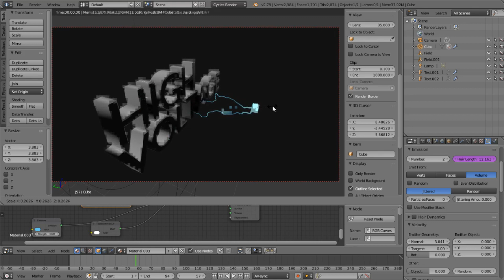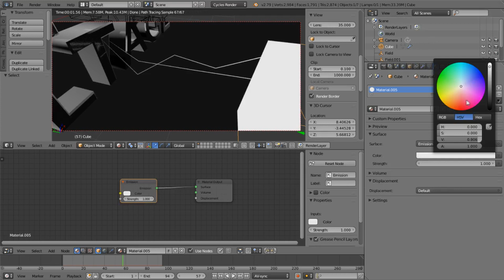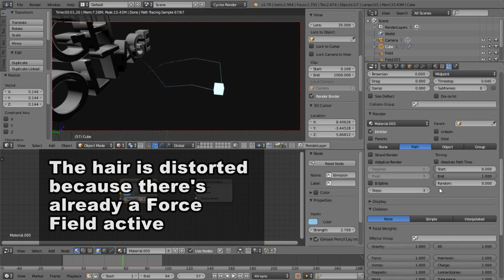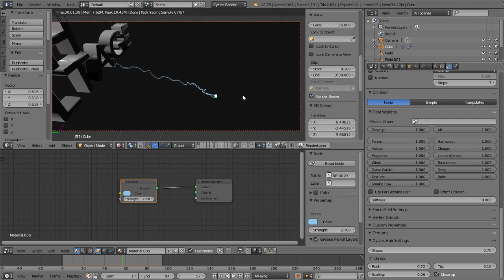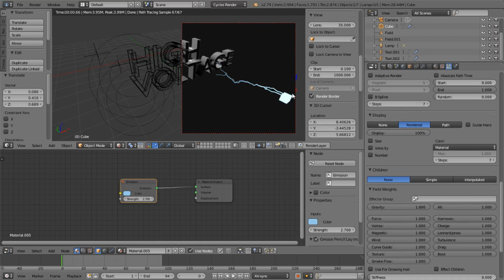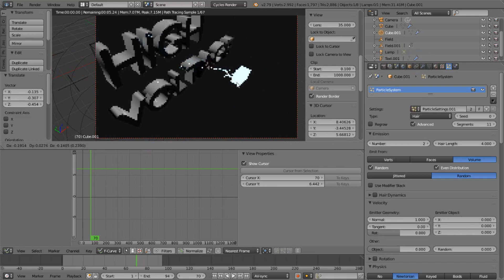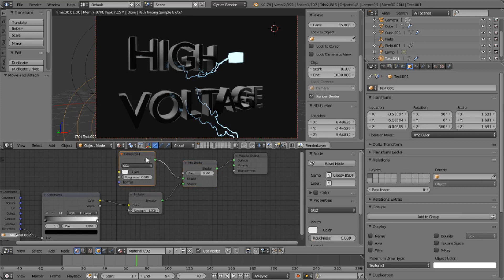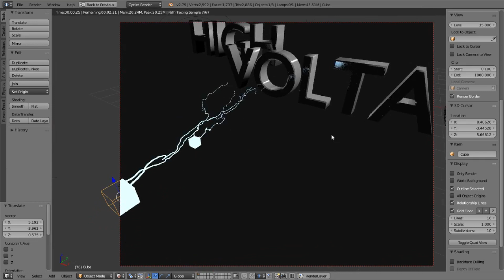Electricity 2.0 Blender Tutorial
A re-release of an earlier tutorial that had encoding issues.
Make Electric discharges fast in Blender 3D using the hair particle system. This tutorial uses Blender 2.79 and the Cycles render engine.